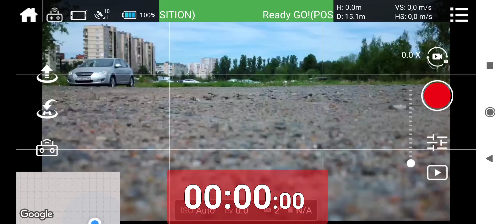faith 2 тест времени полёта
Буду крайне благодарен любой финансовой поддержки в развитии канала. Зарываюсь в кедитах.  Сбер: 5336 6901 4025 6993